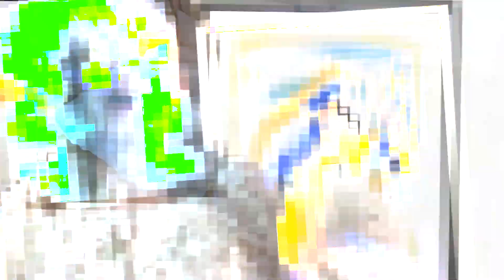PINGI - y2k (prod. enchpannt) OFFICIAL VIDEO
první střípek z letošního alba, které vychází na podzim 2024 s názvem AUDIOSURF314
Střih: WTFMAX
Beat: Enchpannt
Zvuk: PINGI